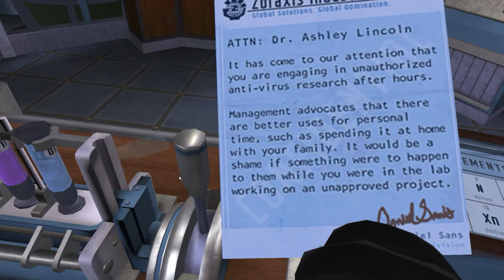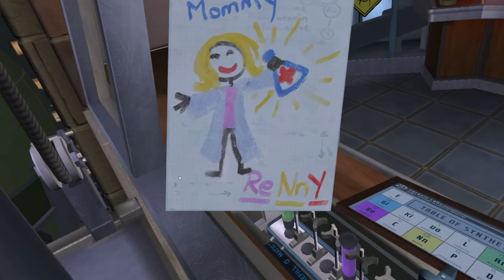I expect you to Die.. Part 1(Vr game play with commentary)